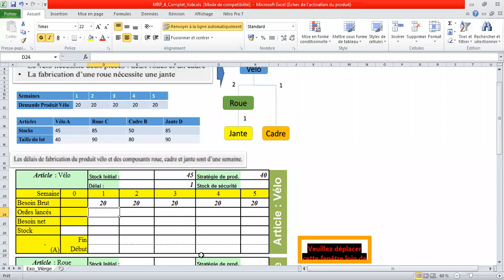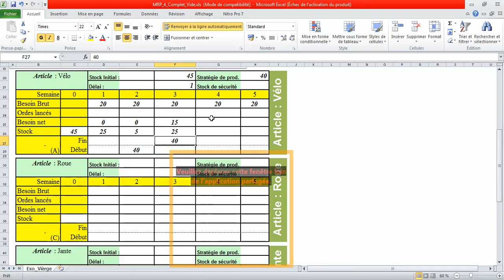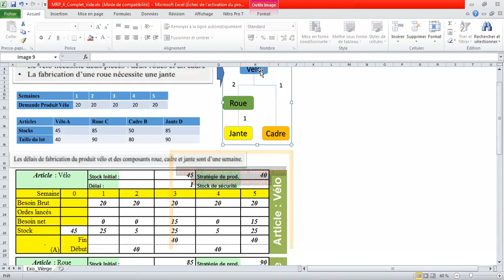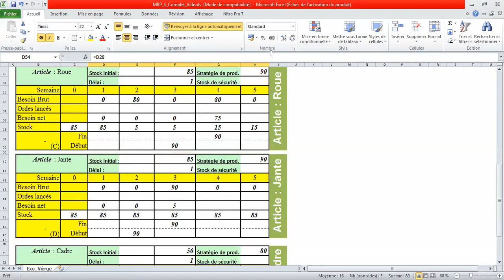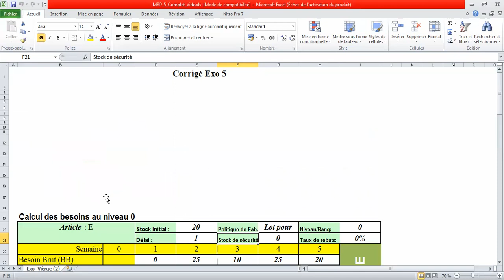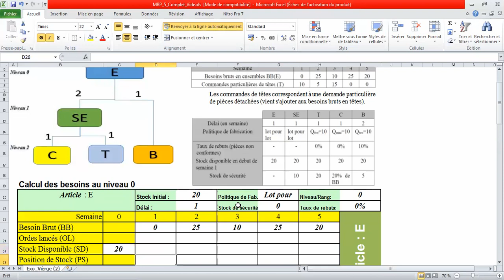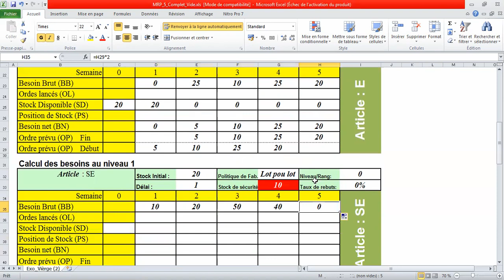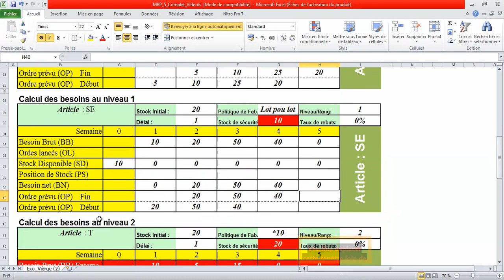Cours #1.1: Méthode_MRP_Partie 01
Planification
MRP
Nomenclature